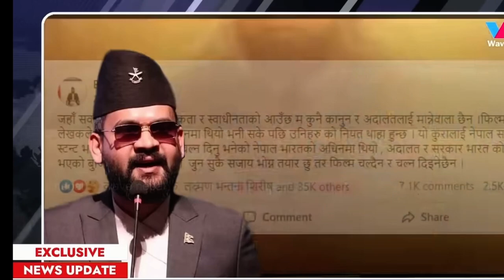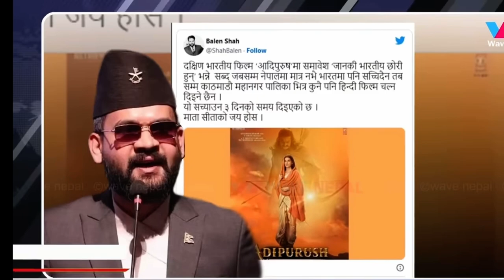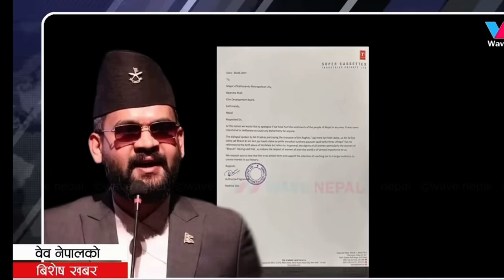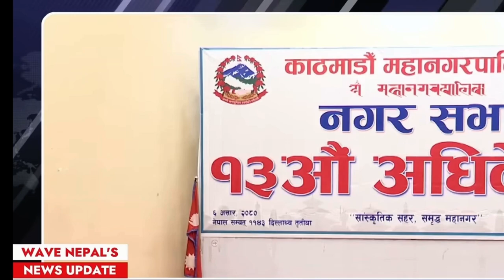Kathmandu mayor Balen Shah challenges court’s decision